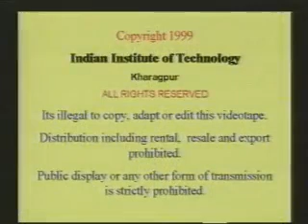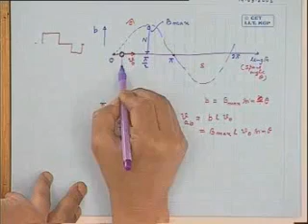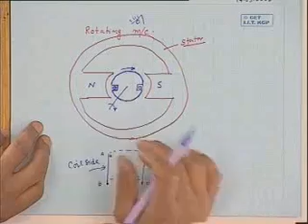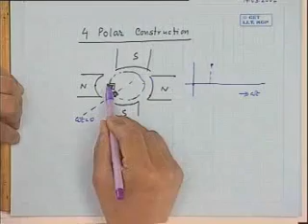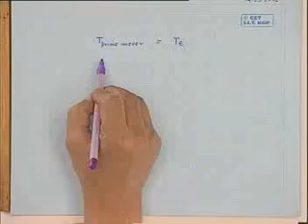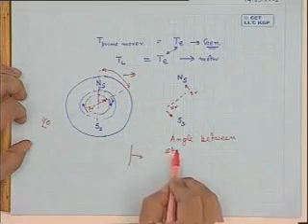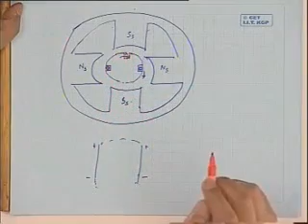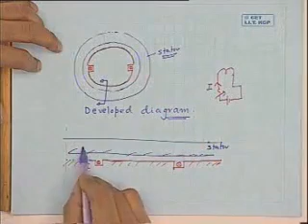24 Condition for production of Electromagnetic Torque